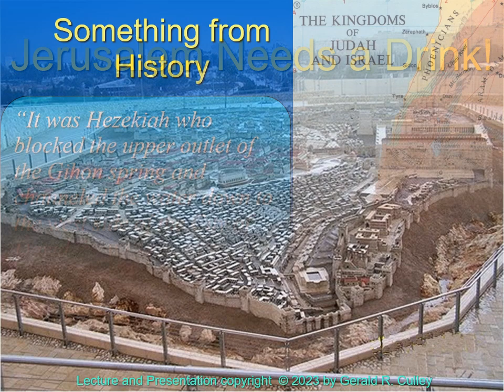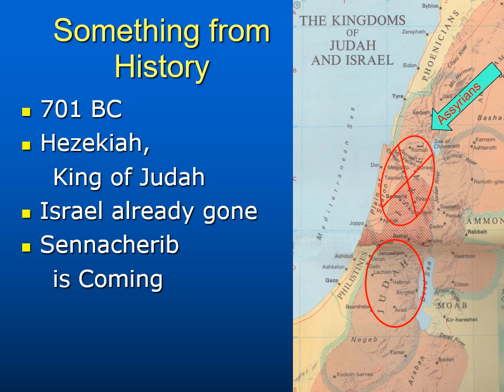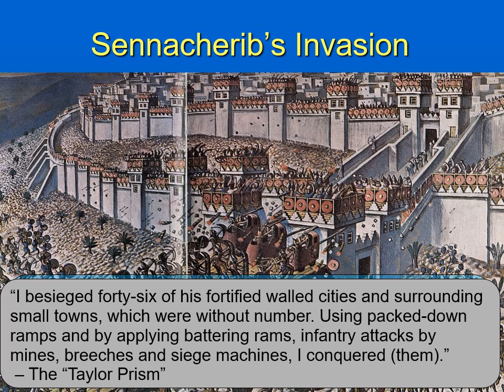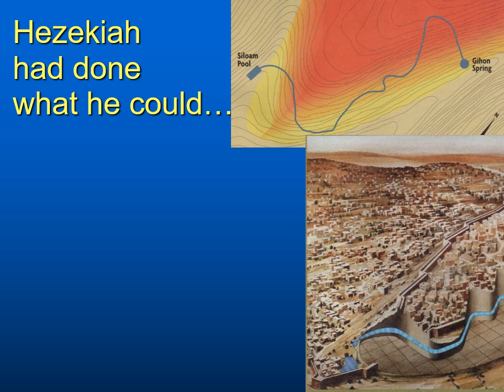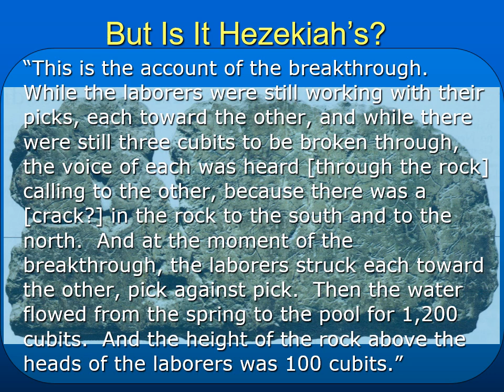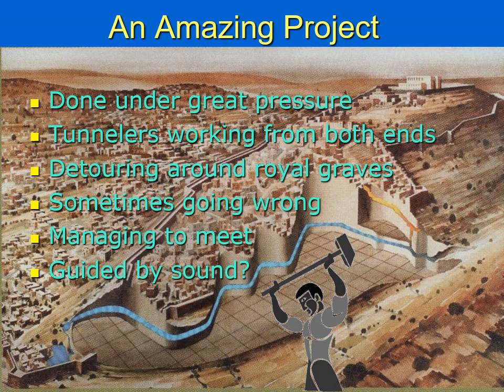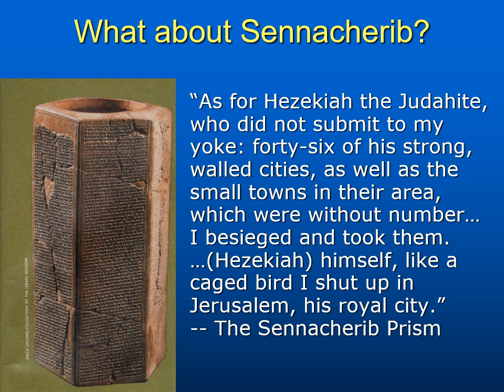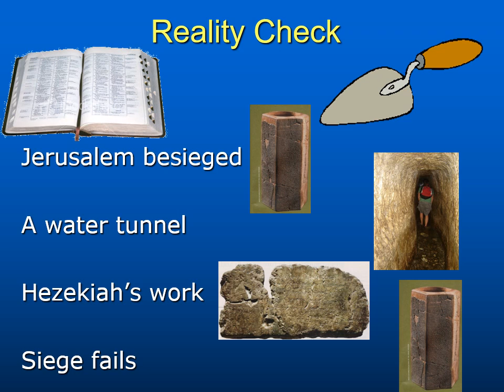Hezekiah's Tunnel: A Good Answers Ministries Christian Apologetics Video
The tunnel under Jerusalem confirms the Bible's account of Sennacherib's failed attack on the city.